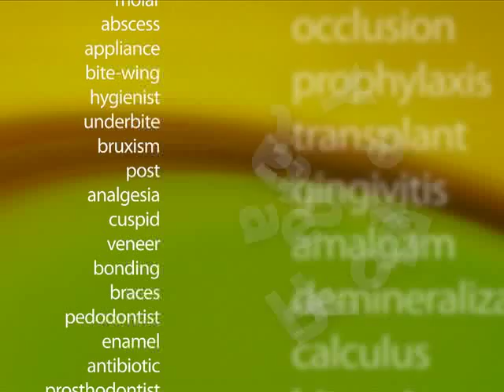Tupelo, MS Dentist- Dr. John Kenney's "Your Dental Health" Segment - Benzocaine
Benzocaine is a local anesthetic that is used to relieve pain.  It can be found in most drugstores, usually under the product names Anbesol, Hurricaine, Orajel, Baby Orajel, and Orabase.  Benzocaine has been associated with a rare but serious, and sometimes fatal, condition called Methemoglobinema, a disorder in which the amount of oxygen carried through the blood stream is greatly reduced.